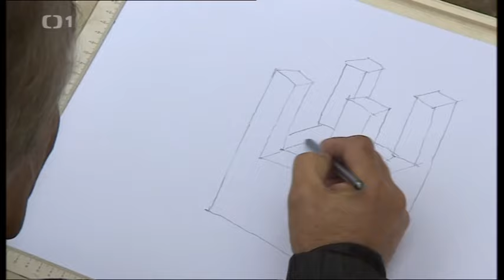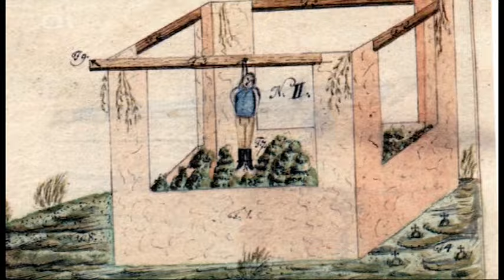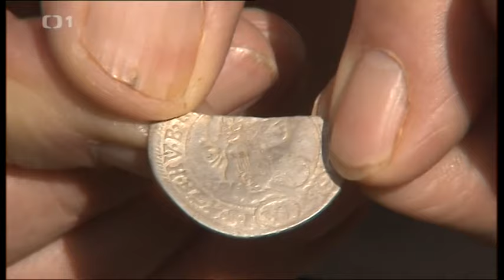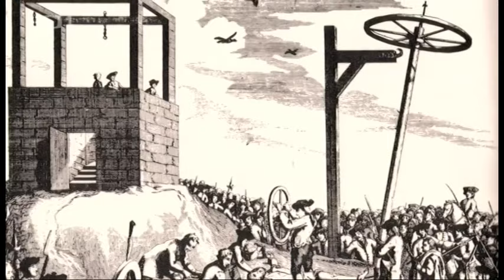Duchové míst 04 Tam, kde rostly šibenice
Týden v regionech (Brno) Česká televize 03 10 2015